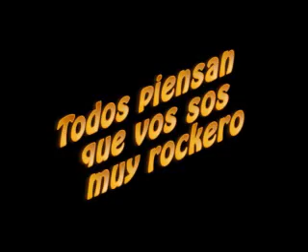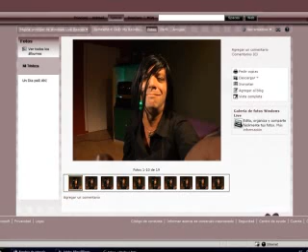Peter Capusotto y sus videos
Un programa de Rock. DVD
Aca estan Varios personajes de este programa conducido por Diego Capusotto.